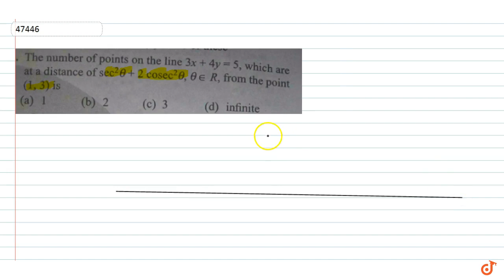The number of points on the line `3x + 4y = 5` , which are at a distance of ` sec^2 theta+ 2 co...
To ask Unlimited Maths doubts download Doubtnut The number of points on the line `3x + 4y = 5` , which are at a distance of ` sec^2 theta+ 2 cosec^2 theta` , `thetainR`, from the point (1, 3) is